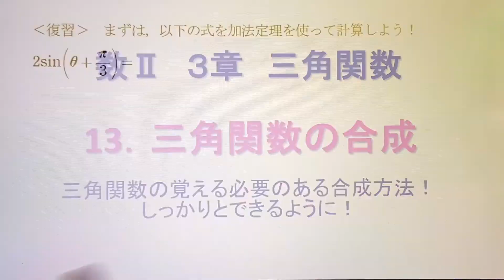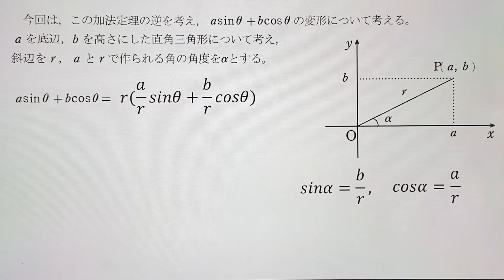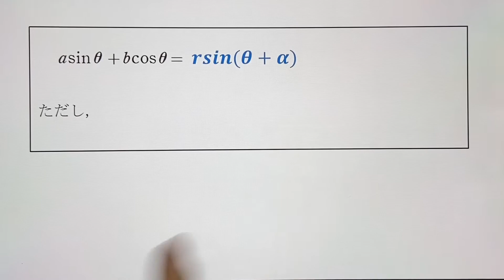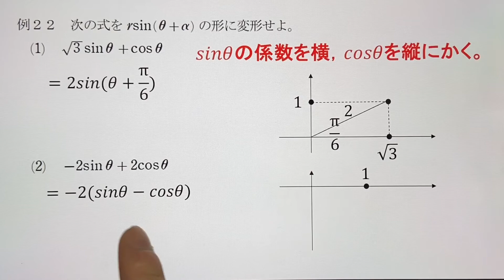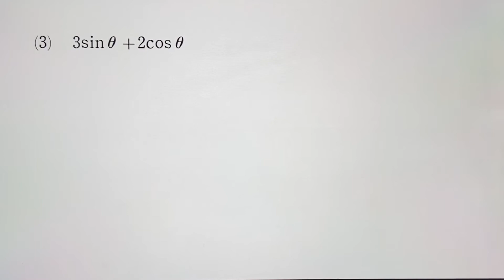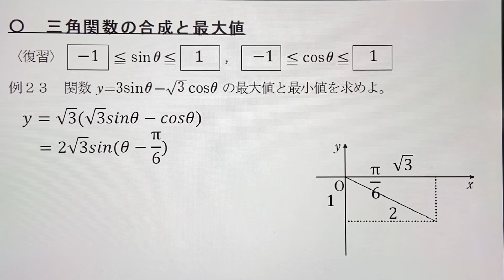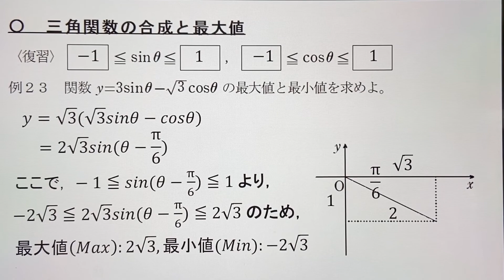【数Ⅱ】3章13.三角関数の合成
三角関数 合成 の説明動画です。
パソコンが新しくなりました！